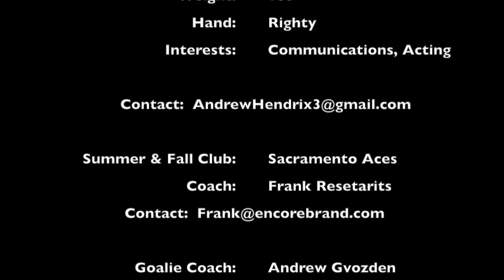2018 Impact10 Highlights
Andrew Hendrix 2018 Impact10 Lacrosse Showcase